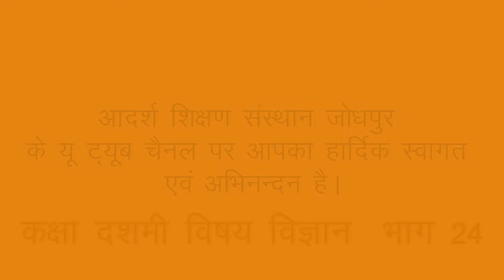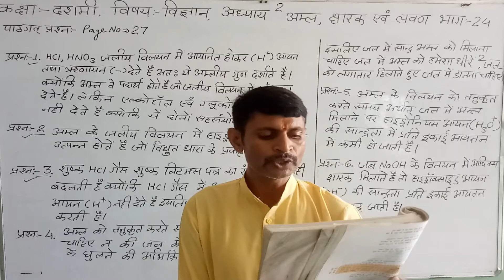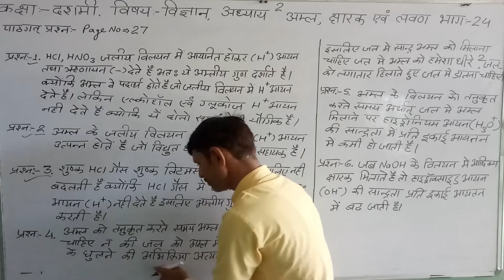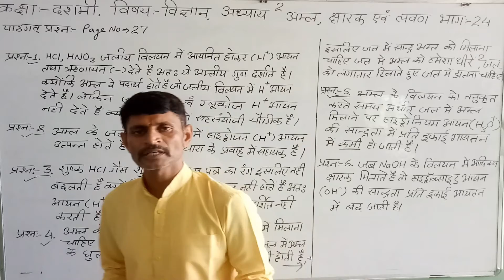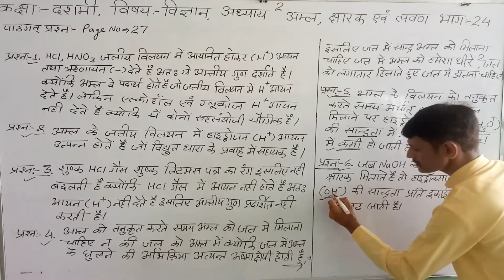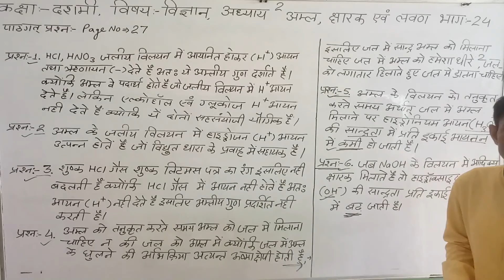कक्षा दशमी विज्ञान अध्याय -2 अम्ल,क्षारक एवं लवण भाग -24